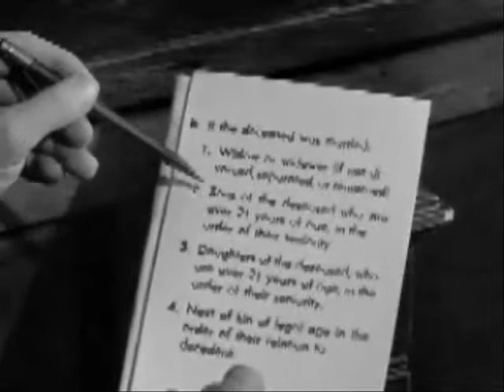Decision, 1946 (2/2)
CREATED BY
Department of Defense. Department of the Army. Office of the Chief Signal Officer. (09/18/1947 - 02/28/1964)

DESCRIPTION
On sites for war dead.  Reel 1 explains that next of kin decide where dead are to be buried. Shows Pres. Truman with Under Secretary of War Royal and Quartermaster General Larkin; the Memorial Division office in the Pentagon; and Gen Horkan. In a dramatization, a war widow receives a letter explaining the Army's burial procedures.  A friend explains the Army's use of temporary cemeteries. Reel 2, the order of kinship is explained. A racketeer tries unsuccessfully to be paid for the Army's free services. The widow decides where her husband is to be buried and notifies the Quartermaster General.

SUBJECT
    * Swindlers and swindling
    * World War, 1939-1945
    * Horkan, George A. (George Anthony), 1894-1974
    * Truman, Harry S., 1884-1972